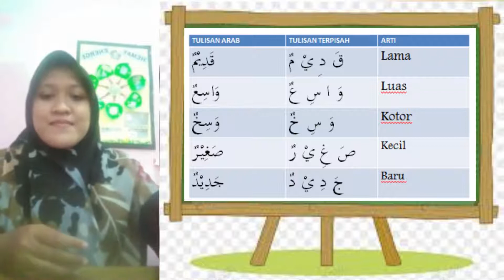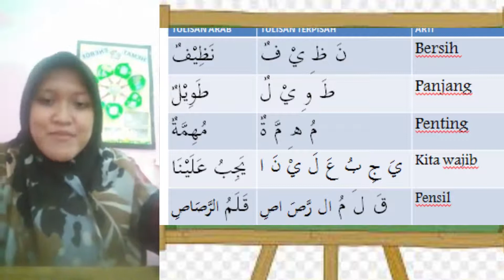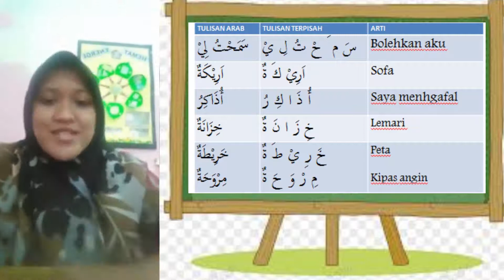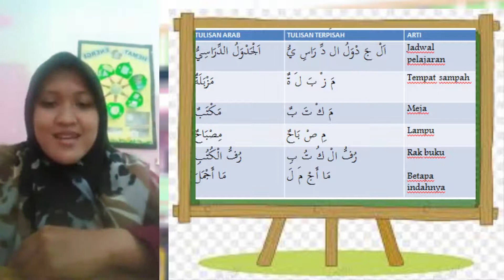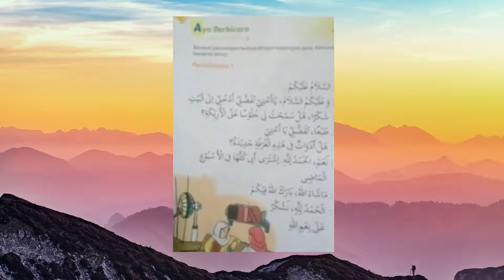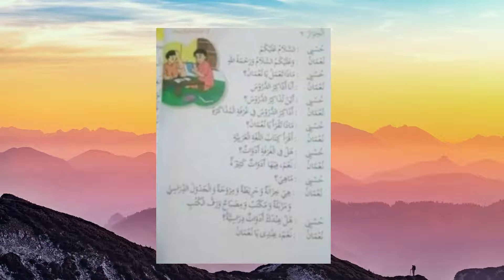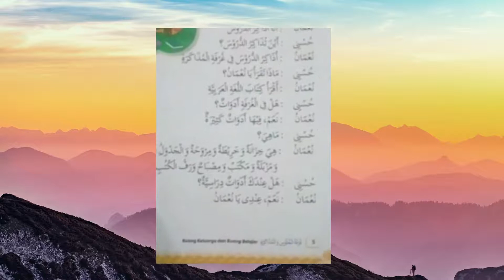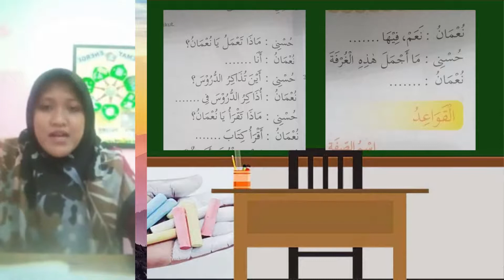Kelas 5 - Arabic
Materi Bahasa Arab Tanggal 21 Juli 2020